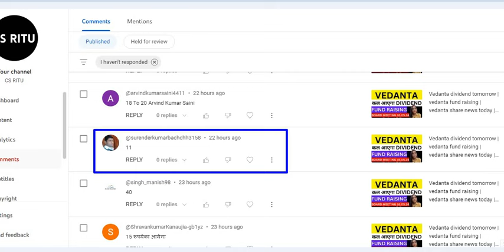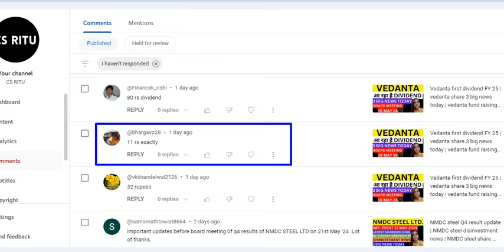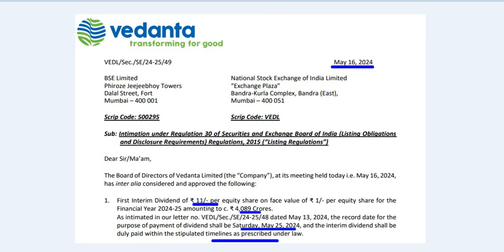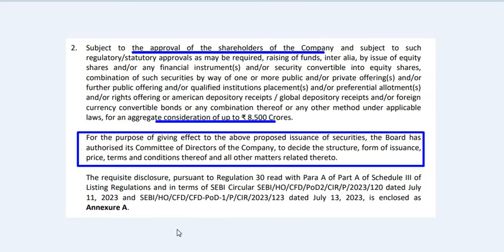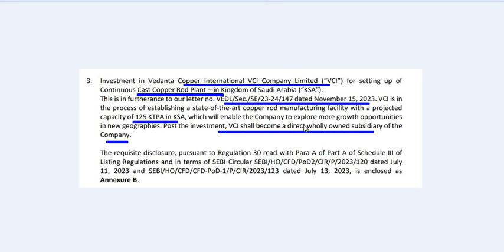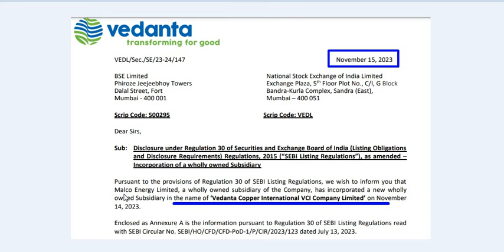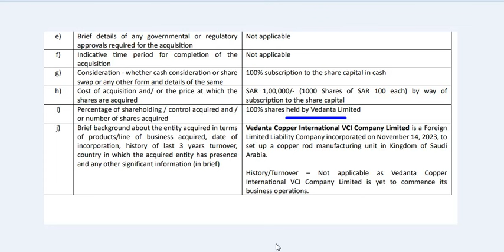Vedanta 4 announcements today | vedanta fund raising | vedanta share news today | stocks | dividend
Hello everyone,

I am CS Ritu. This video is about Vedanta share news. I hope you like this video.

CS Ritu